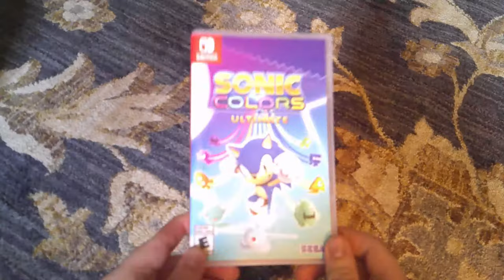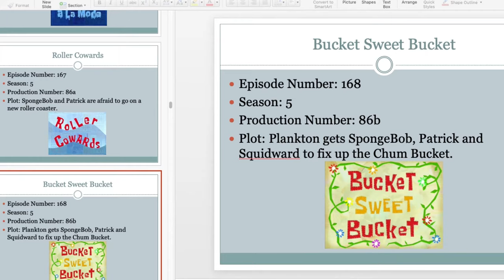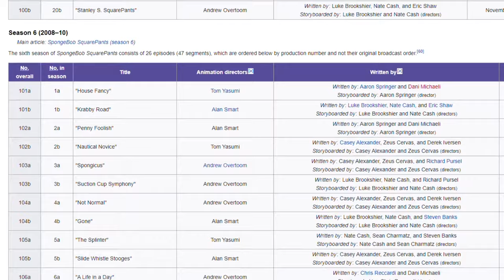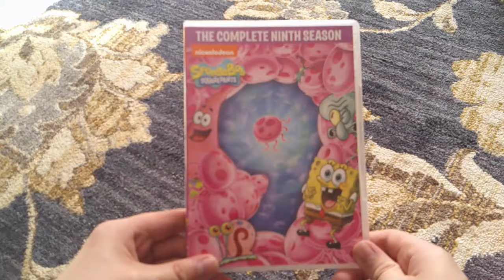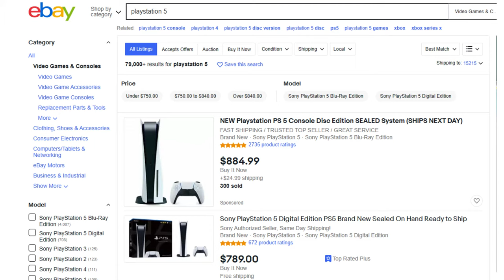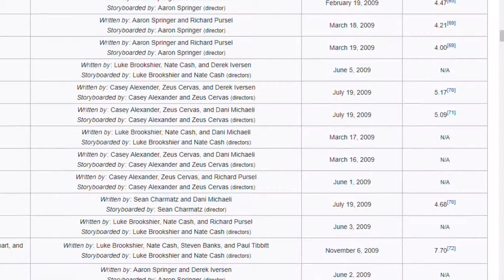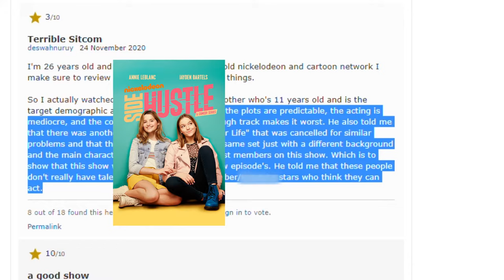The World Premiere Live Experience - SpongeyMikey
When new SpongeBob episodes are released for the 1st time, I love doing a little mini tradition on the day they come out.

Music Used (all from YouTube Music Library):
The Easy Winners by E's Jammy Jams
Future City Funk by Bad Snacks
Nobody Calls it San Fran by Coyote Hearing